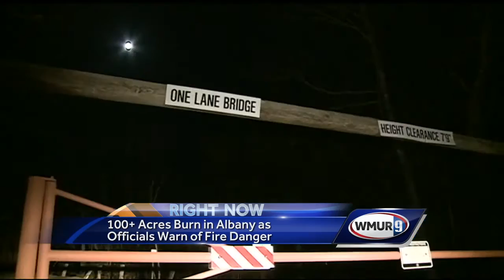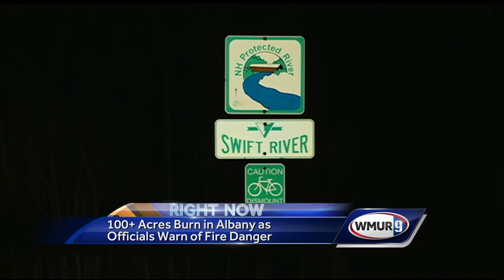Crews battle 100-acre fire in White Mountain National Forest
What started as a five-acre fire Saturday afternoon has now spread to more than 100 acres along the Saco River in Albany.